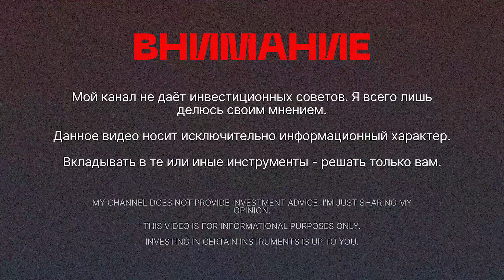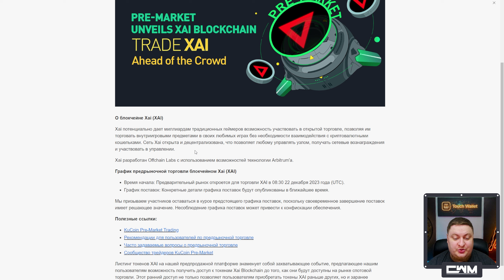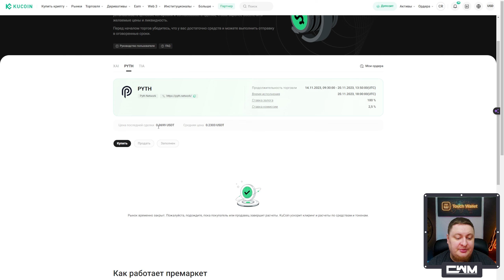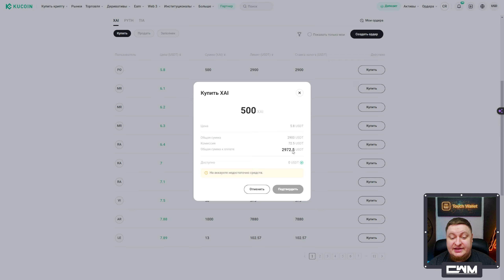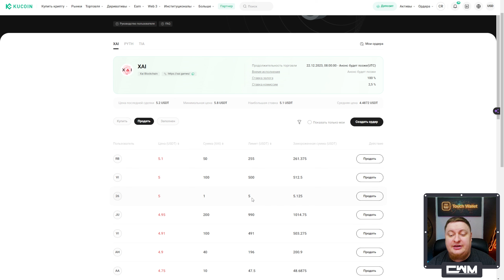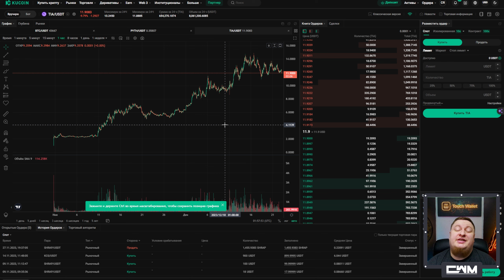Xai на премаркете KuCoin. Огромный потенциал.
11